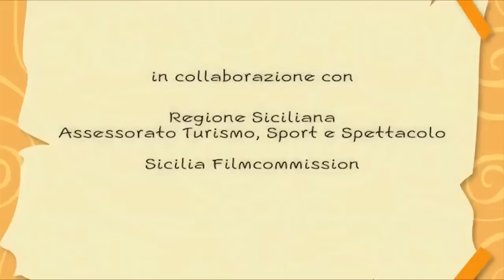La Missione di 3P Trailer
Dedicato a Padre Pino Puglisi, il sacerdote ucciso dalla mafia a Palermo il 15 settembre 1993.
Giuseppe e Salvatore hanno tredici anni, sono amici e vendono sigarette di contrabbando per guadagnare soldi e poter comprare un motorino. Hanno un sogno in comune: entrare nel giro grosso della mala. Perché non rivolgersi a quel tipo strano, tutto vestito di nero, che tante volte hanno visto nell'atto di compiere apparenti crimini come rubare una macchina, forzare una porta o addirittura portar via le elemosina dalla chiesa?
Per tenerli lontani dai guai Padre Pino Puglisi farà di tutto, anche fingere...

Premiato con la Medaglia dal Presidente della Repubblica